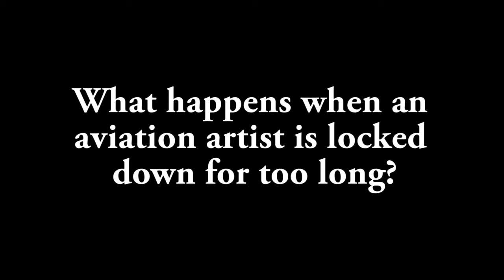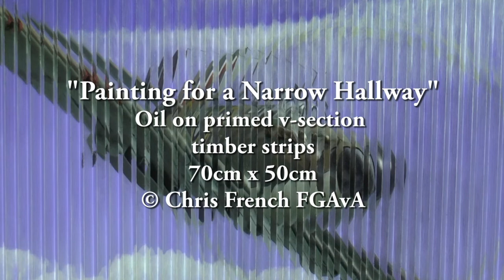"Painting for a Narrow Hallway"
A painting depicting Hawker Hurricane and Supermarine Spitfire aircraft. Oil paint applied to V-section timber strips. From one direction, you see the Hurricane, from the other, you see the Spitfire. Painted by Chris French FGAvA in 2020.